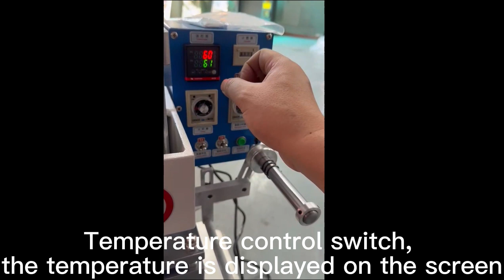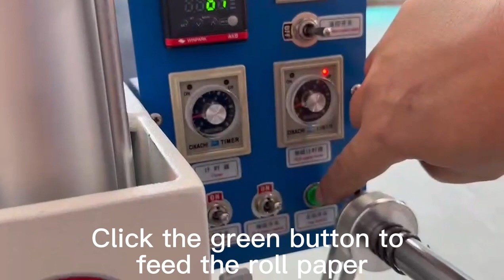XD 132 Small Hot foil stamping machine operation video